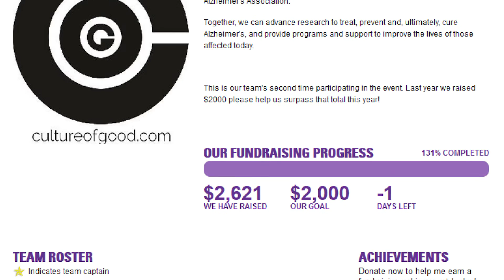TCC's Culture Of Good - The Longest Day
TCC's Distribution Center participates in "The Longest Day" as a part of their Culture of Good effort.  Our Director of Employee and Customer Relations Ryan McCarty and Jeanelle Artherhults, Distribution Center Administrative Assistant, sit down to discuss the impact it has made on them.